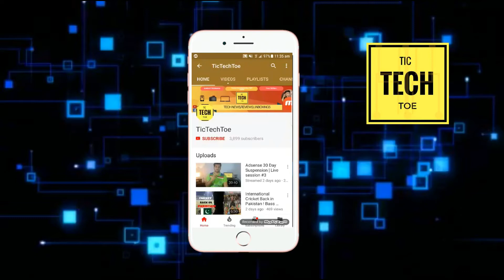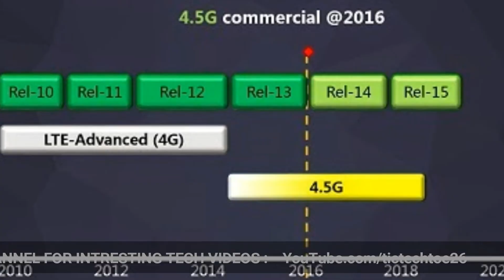Wi-tribe 4.5G Service in Pakistan !! | kiya ye sach main 4.5G service hai??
Wi-tribe now offers 4.5G internet service in Pakistan .In this video i will tell you whether is true or not . Many people are confused about the term 4.5G service .In this video i tried to explain the meaning of this term in a very simple manner . Wi-tribe is one of the oldest internet provider in Pakistan .Can this Facelift by Wi-tribe can help the company  ? Know more about it in the video .